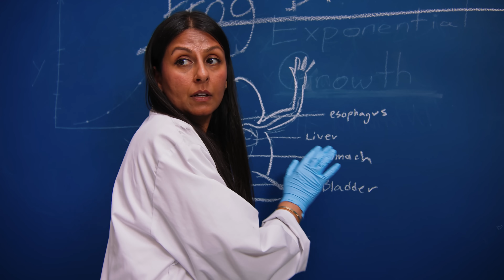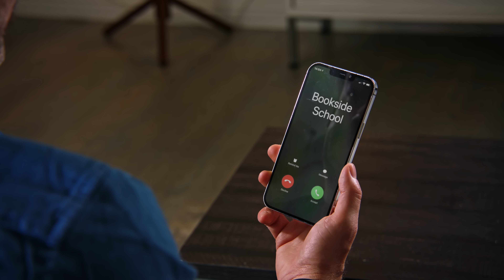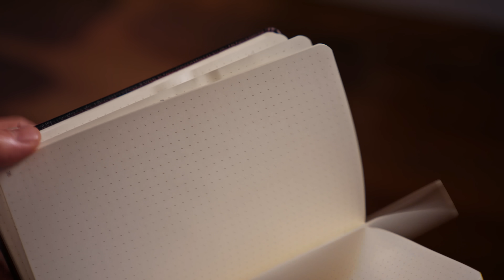WORLD'S MOST EVIL CHILD Placed With Foster Parents | Dhar Mann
CHAPTERS:
00:00   FOSTER PARENTS Placed With EVIL CHILD
15:34   RECOMMENDED VIDEO TO WATCH NEXT

CREDITS:
Idea: Dhar Mann and Kayla Skipper
Writer: Dhar Mann and Kayla Skipper
Director / Cinematographer: Mike Koslov
Senior Managers: Ruben Ortiz, Tony Corsini, Christopher M. Brown
Assistant Director: Mitchell Smalenski
Editor: Alejandra Hou
Assistant Editor:Antonio Cedillo
Composer: Nick Audy
Colorist: Tania Alvarado
Sound Editor: Lucca Mendes
VFX Editor: Ian Kursakov
Trailer Editor: Brian Burkhardt
Casting and Locations Manager: Alisha Watson
Casting Associate: Kevin Svec
Pre Production Managers: Hope Mueller, Luz Ortiz
Post Production Manager: Brian Nelson, Allan Dave Castro
Bookings Manager: Nix Villarubin
Bookings Associates: Jacq Balmeo, Sherri Salazar, Khai Almendrala
Gaffer: Logan Regnier
Key Production Assistant: Eddy Gonzalez
Production Assistant: Kyle Villalobos
Makeup/Hair: Francesca-Maria Houlbrooke
Sound Mixer / Boom Operator: Seth Garrett
Set Decorator: Marco Chiong
Set Dresser: Cory Maracle
Props Associate: Manuel Alcaraz, Armand Bashar

Actors

Abbie - Brielle Lopez
Mom - Ashley Ahlquist
Dad - Chris Ready
Caseworker - Debi Kaye
Teacher - Rita Sehmi
Principal - Eliot
Regina - Candi Marie
Young Abbie - Maya Marquez
Student 1 - Daylyn Alaysia
Student 2 - Sayiid Martinez
Student 3 - Sophia Novak
Student 4 - Alexander Wong
Student 5 - Angelina Chuprina
Student 6 - Mason Wong